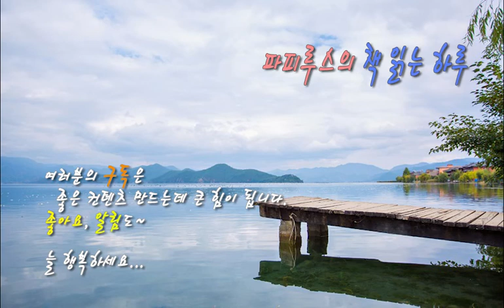피아노의 시인 "쇼팽 Chopin"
"음악가를 알면 클래식이 들린다" 세번째 이야기 "피아노의 시인 쇼팽"